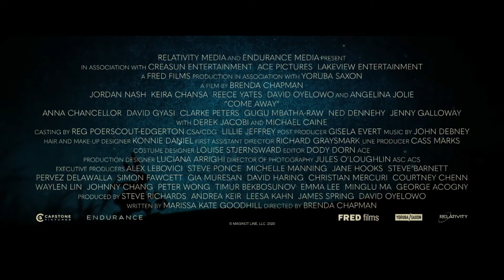ERA UMA VEZ… - Trailer Oficial UCI Cinemas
Antes de Peter se tornar Pan e Alice visitar o País das Maravilhas, eles eram irmãos que viviam numa idílica casa de campo com os seus pais e o seu irmão mais velho David.

Depois da morte do irmão, Alice (Keira Chansa) e Peter (Jordan Nash) percebem que só eles poderão ajudar os pais Rose (Angelina Jolie) e Jack (David Oyelowo) a superar a dor e dar-lhes uma nova razão para viver.

Com isto em mente, vão dedicar-se de corpo e alma a encontrar formas de os arrancar ao desalento em que se encontram desde a tragédia.